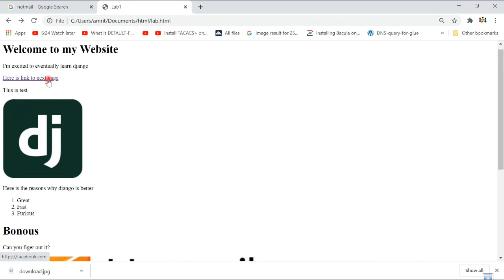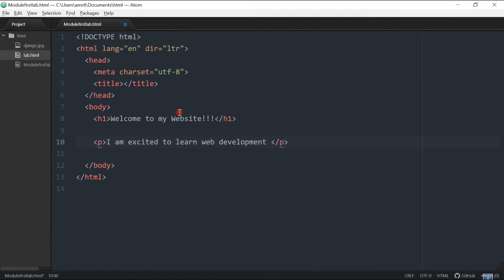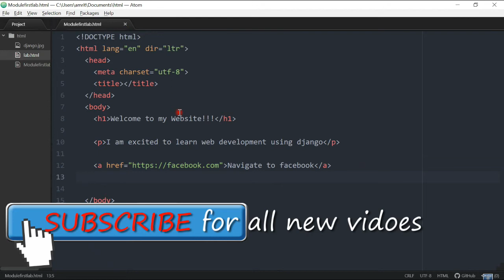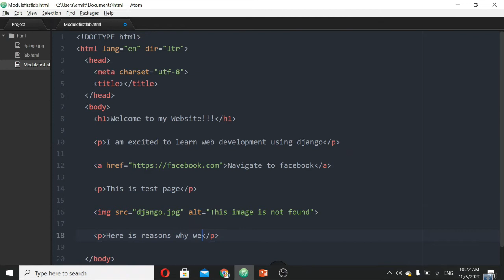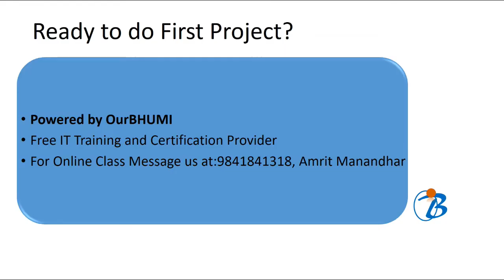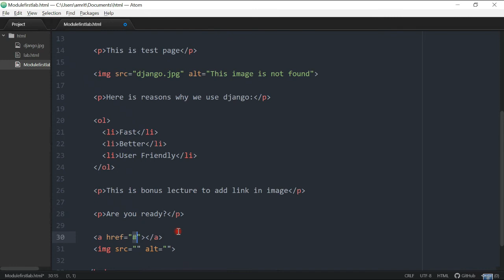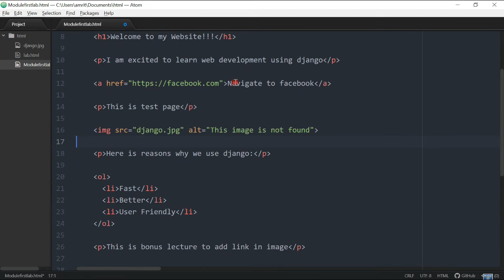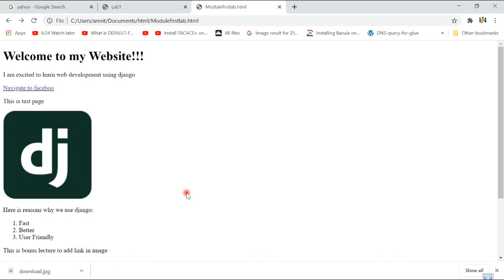10 minute भन्दा कम समयमा कसरी Simple Web Page बनाउने? हेर्नुस् यो video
10 minute भन्दा कम समयमा कसरी Simple Web Page बनाउने? हेर्नुस् यो video